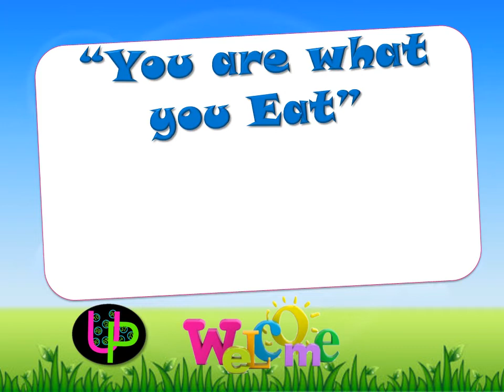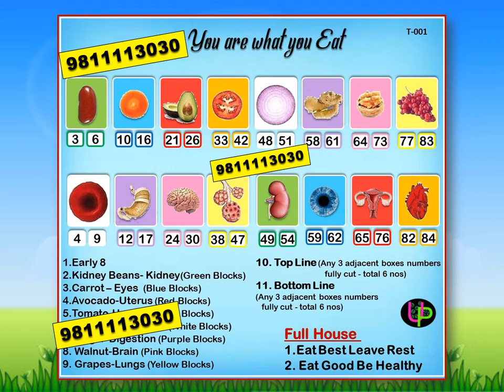Health Theme Tambola , housie,party Games